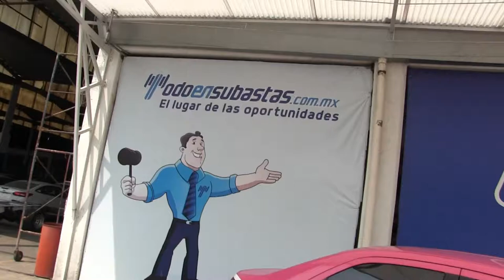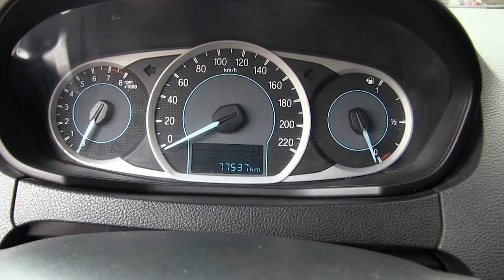Ford / Figo / 2017 - A128966